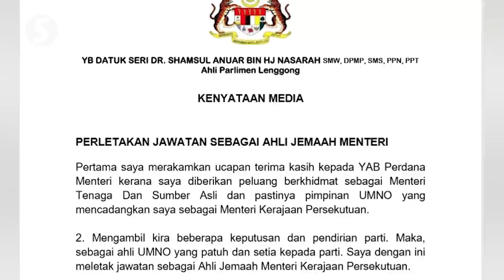Umno's Lenggong MP quits as Energy and Natural Resources Minister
Umno's Datuk Seri Dr Shamsul Anuar Nasarah has resigned as Energy and Natural Resources Minister.

His resignation was announced in a press statement released on Tuesday (Aug 3).